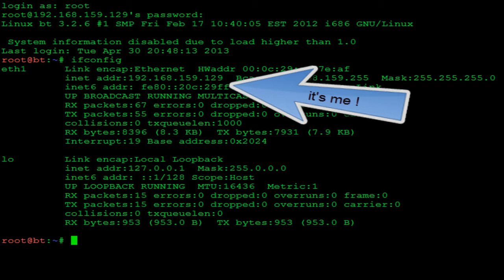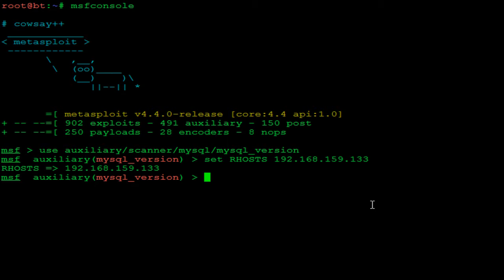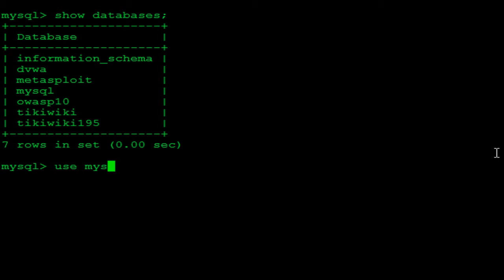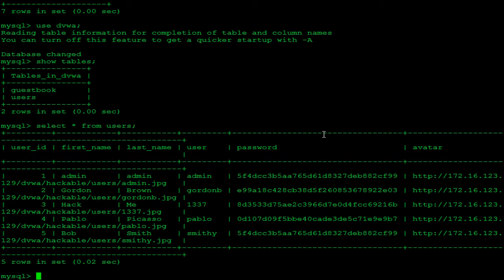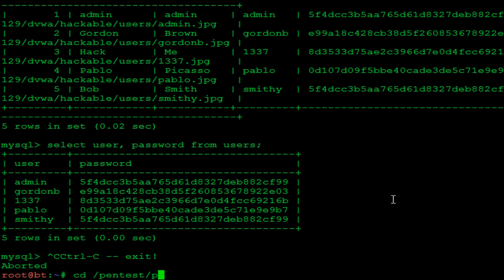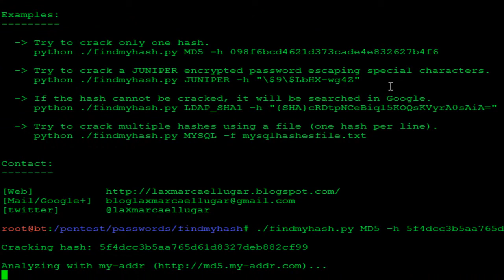MySql Server vs MSF-Machine Hack - [Rahul Roshan]